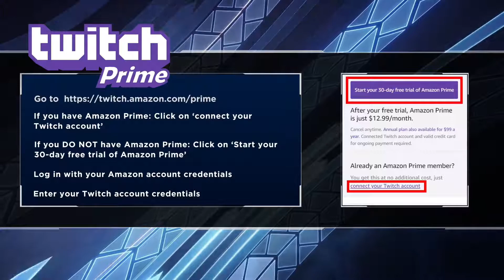RL vs Florida State